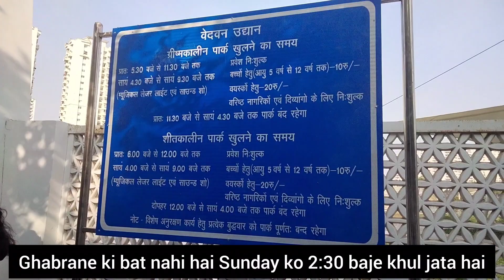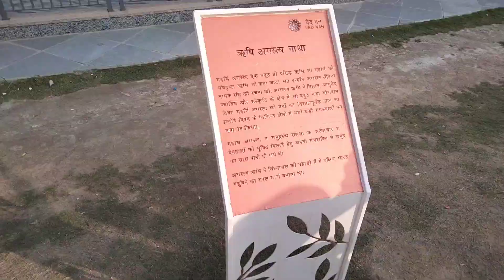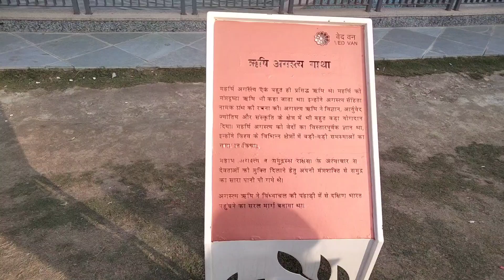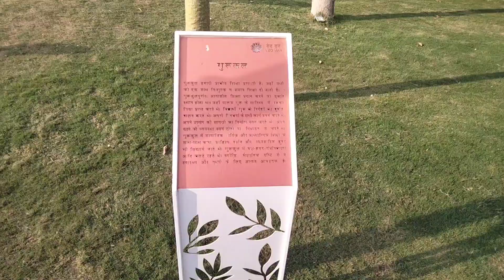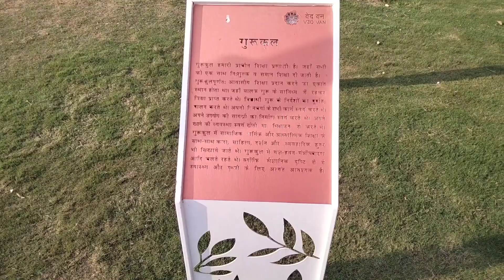Ved Van Noida Vlog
- Noida Sector 101 (Aqua Line)

Ticket Price
Morning Entry Free